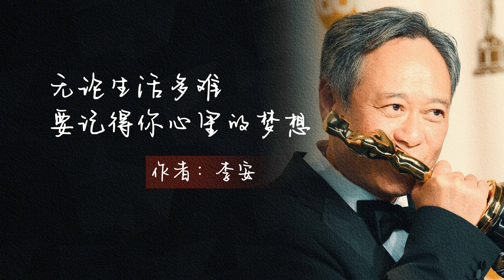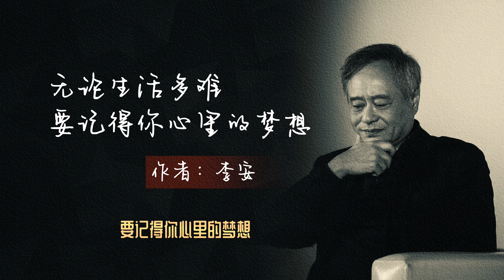散文《无论生活多难要记得你心里的梦想》李安十年一觉电影梦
1978年，当我准备报考美国伊利诺大学的戏剧电影系时，父亲十分反感，他给我列了一个资料：\n在美国百老汇，每年只有两百个角色，但却有五万人要一起争夺这少得可怜的角色。\n当时我一意孤行，决意登上了去美国的班机，父亲和我的关系从此恶化，近二十年间和我说的话不超过一百句！\n但是，等我几年后从电影学院毕业，我终于明白了父亲的苦心所在。\n在美国电影界，一个没有任何背景的华人要想混出名堂来，谈何容易。\n从1983年起，我经过了六年的漫长而无望的等待，大多数时候都是帮剧组看看器材、做点剪辑助理、剧务之类的杂事。\n最痛苦的经历是，曾经拿着一个剧本，两个星期跑了三十多家公司，一次次面对别人的白眼和拒绝。\n那时候，我已经将近三十岁了。\n古人说：三十而立。而我连自己的生活都还没法自立。\n怎么办？继续等待，还是就此放弃心中的电影梦？幸好。我的妻子给了我最及时的鼓励。